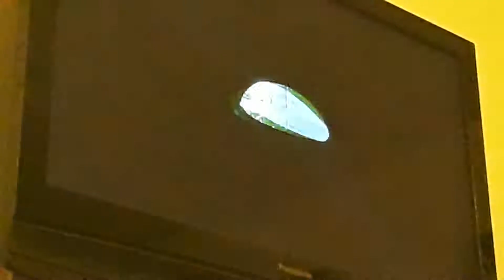Lets Play Super Mario odyssey part 16 Mario's bester Freund der Hund 🐶👨‍💼